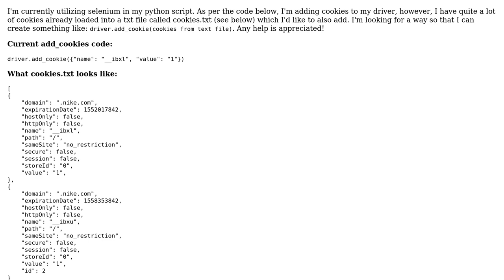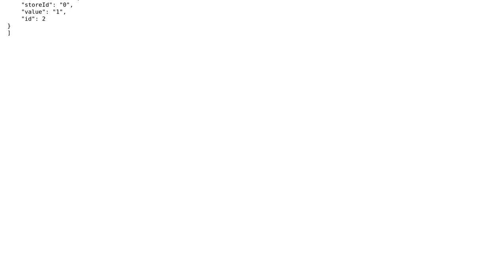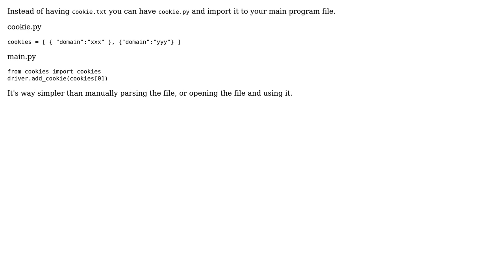Python Selenium add_cookie from txt file (2 Solutions!!)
Python Selenium add_cookie from txt file

With thanks & praise to God, and with thanks to the many people who have made this project possible! | Content (except music & images) licensed under CC BY-SA | Music | Images & others | With thanks to user thuyein user skhalymon user Angus Timoney and the Stack Exchange Network Trademarks are property of their respective owners. You are responsible for your own actions.